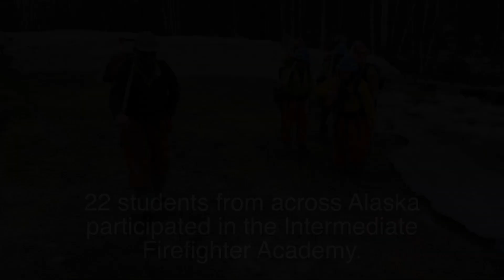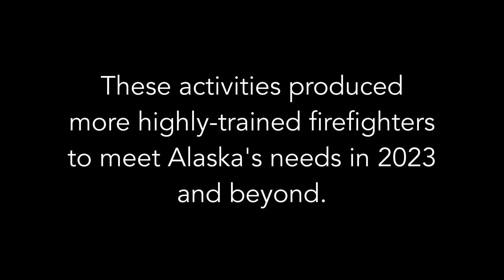Alaska Wildland Fire Academies 2023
The Alaska Division of Forestry & Fire Protection hosted a series of 5 wildland fire academies in 2023 including the Alaska Engine Academy, Aerial Supervision Academy, Intermediate Wildland Fire Academy, Tok Basic Wildland Fire Academy, and the McGrath Basic Wildland Fire Academy. This video shares highlights and a summary of the DOF Wildland Fire Academy Program.